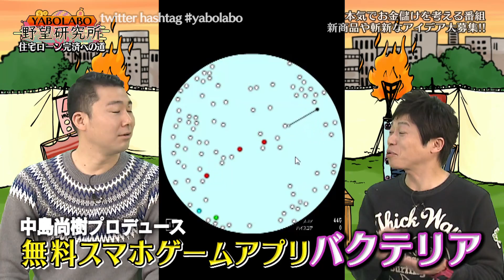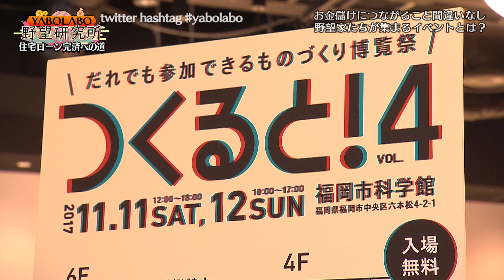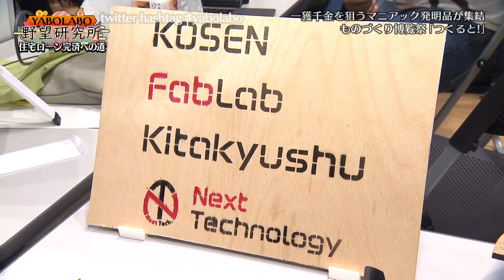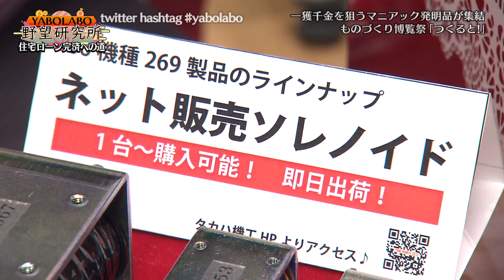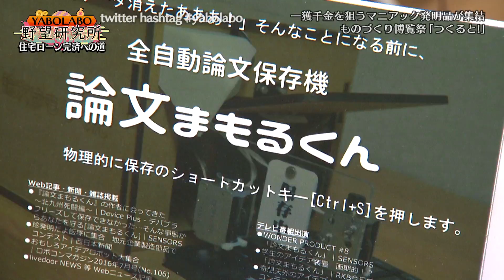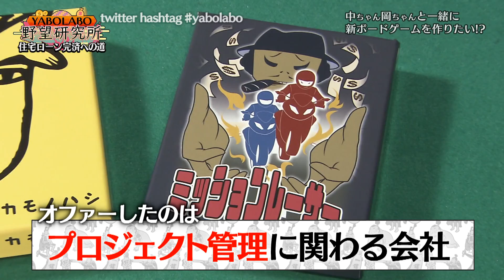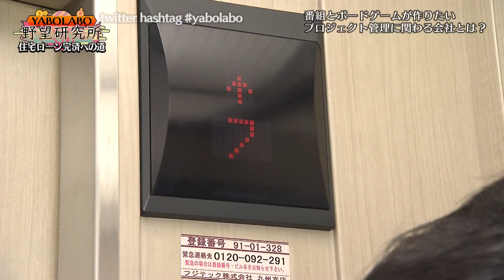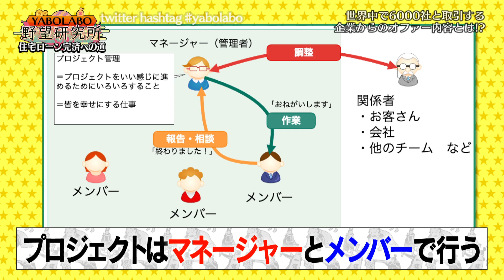【KBC】 野望研究所‹YABOLABO› ＃9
野望研究所‹ＹＡＢＯＬＡＢＯ›～住宅ローン完済への道～

出演者の住宅ローン３千万円の返済を目指す前代未聞の「お金儲け」バラエティがスタート！
福岡と広島のローカルタレント、岡本啓と中島尚樹が『超ヒット商品』を開発して老後の安泰をはかります！

開発したボードゲームの完売を目指して「東京ゲームマーケット」に乗り込むも、在庫２９５個を残してしまったヤボラボ。
しかし、世界中の企業に向けてソフト開発をしているという「お金儲け」の香りがプンプンする企業から番組にオファーが舞い込む！
そのオファーとは一体！？

さらに、発明家が集うイベントに潜入！
斬新なアイディアに岡ちゃんも驚愕！！

■放送日時:毎月最終木曜日深夜1時20分～

■ＭＣ:岡本啓　中島尚樹　菅本裕子
【『商品アイデア』募集中！】

「こんな商品があったら！」「私も儲かりたい！」などなど...２人への『商品アイデア』を募集中！！！
番組公式ＳＮＳへお気軽にご連絡ください☆彡